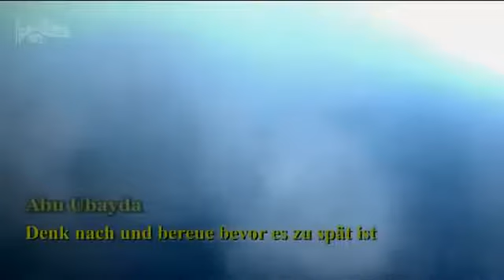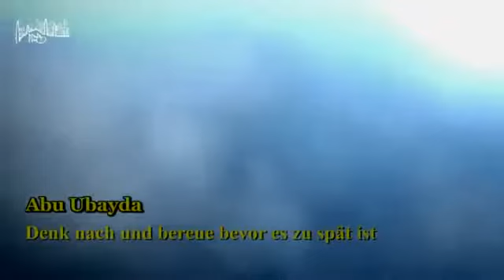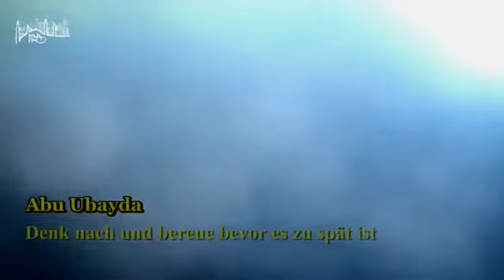Denk nach und bereue bevor es zu spät ist Abu Ubayda